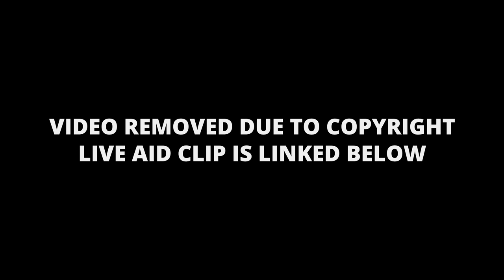Drumming With The Best-Selling Artists Of All Time | The Drum Department 🥁 (Ep.22)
Jonathan “Sugarfoot” Moffett is BACK! 👑

Sugarfoot gives us a glimpse behind the curtain of some of the biggest shows and tours he’s played with the best-selling artists of all time. From what it was like working with the King Of Pop to all the insane shows he played with Madonna and many others! Plus, he'll be teaching the groove of the week!💪🏼

Chapters:

00:00 - Drum Solo
01:02 - Intro
01:29 - Welcome
01:52 - Getting To Know Jonathan “Sugarfoot” Moffett
03:36 - Drum Solo
05:20 - Jonathan's Drum-Set
05:57 - The Jackson 5's "Victory" Tour
14:00 - Playing "Live Aid" With Madonna
17:17 - Working With Madonna
21:29 - Working With Elton John
30:18 - Michael Jackson's "HIStory" World Tour
41:18 - Blast Beats (Rapid Fire Questions)
44:46 - Groove Of The Week: Sugarfoot's Locomotive Groove
47:20 - Student Of The Week: BooKitty
51:36 - SweetBeats Drumsticks & Moffett Drum Keys
58:04 - Giveaway Time!
59:51 - Wrap-up
00:55 - Outro